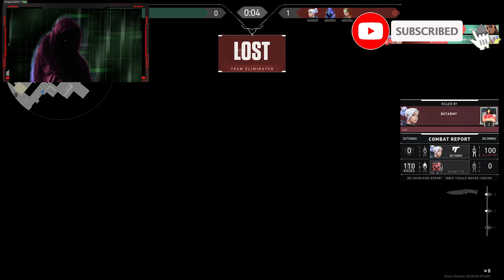❤️Rs.2Lakh Gaming setup❤️rtx3060❤️i7 11 gen❤️valorant 200iq play❤️tricks❤️valorant ace❤️ep201